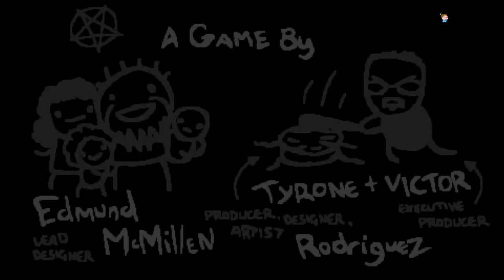Coop Isaac vs the final boss | Repentance #13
Kosty_1 and I team up against the lag and the final boss of the game.